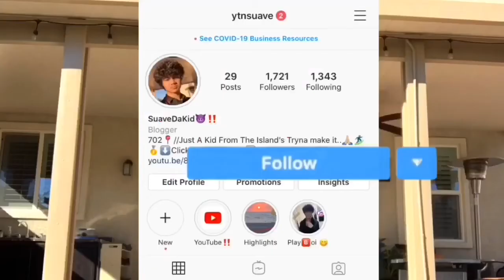$10,000 GUCCI SHOPPING SPREE😱💰!! **MUST WATCH**‼️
WE NOT GONNA STOP UPLOADING TILL 1,000 SUBSCRIBERS‼️)Yooooooo I hope y’all enjoy the vid ‼️ But before you leave make sure to subscribe and leave a like on the vid ya feel me ‼️🔥 We on the way To 1,000 Subscribers‼️🔝🔥 Make Sure you sub now for daily weekly content ya feel ‼️🍿🔥
Shout To My Collab Partner ‼️